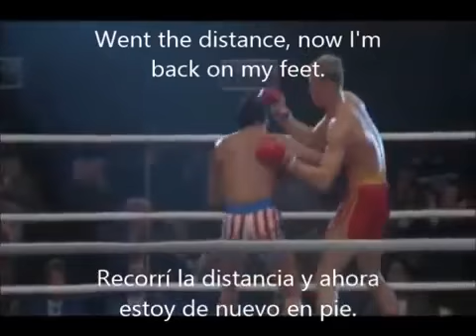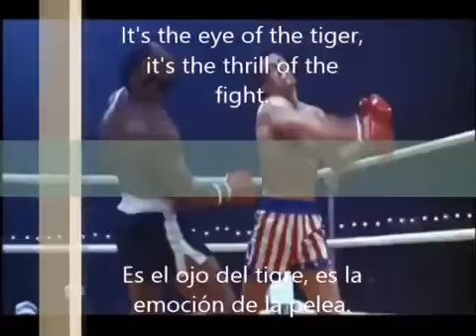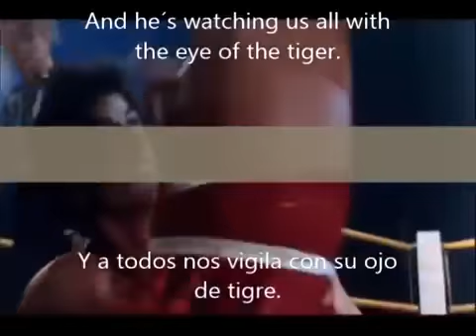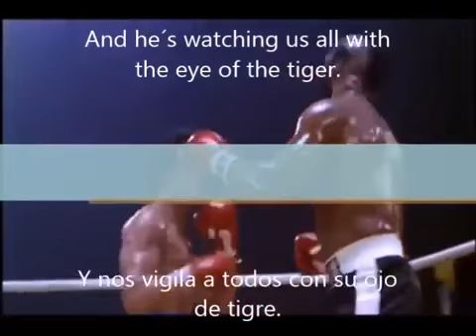Survivor - The Eye Of The Tiger (Subtitulado en español/ Lyrics)